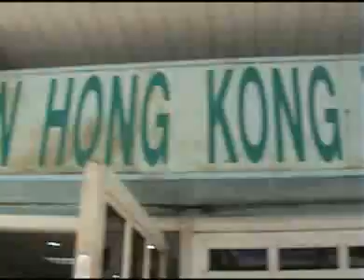815怡保博聚 PART3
815怡保博聚 PART3